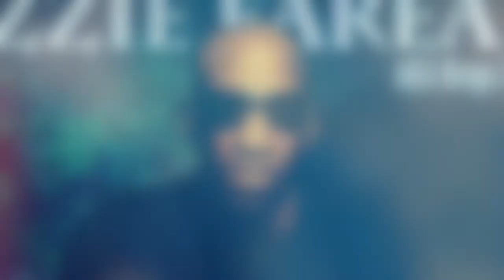A&M Radio: Special Guest MTV Battle Champ "Reignman" (Official Audio)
After being the first legitimate MC to grace the battle stage on National television, by way of "MTV," Reignman aka 'Izzie Fareal,' is returning to the same platform that birthed his stardom. Reignman promises to give the fans what they need; what they deserve. On May 31st, he goes up against battle titan "Ty Law" hosted by the infamous World Battle League (WBL). Let's talk to Reignman as he inches close to his return to the ring! Let the Reign begin!

*6 Minutes of Death Freestyle* : Reignman aka Izzie Fareal & Chubby Jag (Larsiny Family) - Math Hoffa, Tsu Surf, DNA DISS!!!

If your a Performing & Creative Artist, Musician, or involved in Entertainment or Business, and would like to be a featured guest on A&M Radio, take a kind moment to email us below. We are waiting to hear from you!

Musical Artist: YG ft. Drake
Song: Who Do You Love